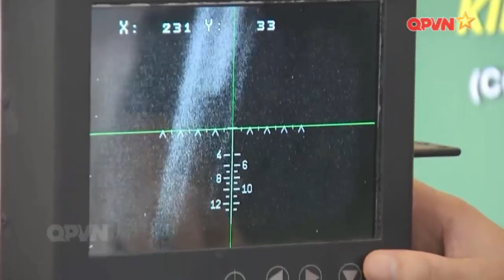Xe thiết giáp BTR-152 được Việt Nam hoán cải cho nhiệm vụ đặc biệt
EastSea VN là kênh độc lập, không có mối quan hệ với Vn Youtuber (Mõ Quốc Tế).